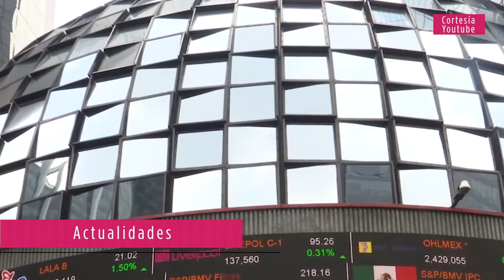ACTUALIDADES INGRESO ANUAL MEXICANO